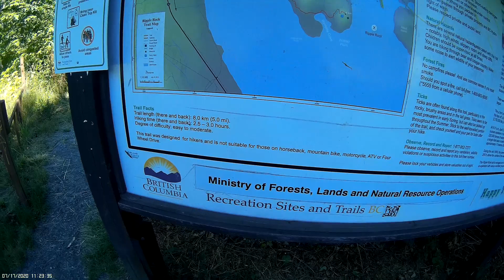Ripple Rock Campbell River 1